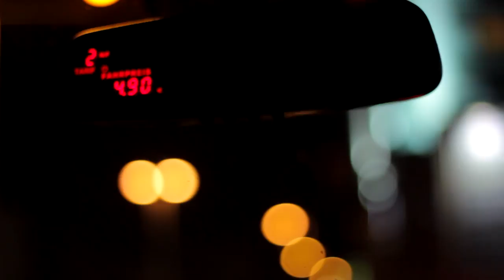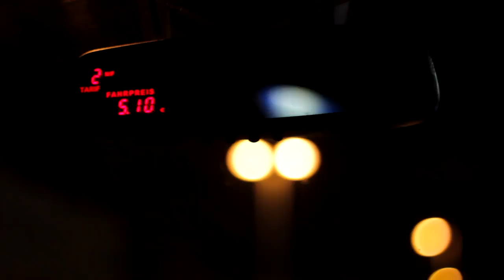Wiener Dialekt: Taxler Karl